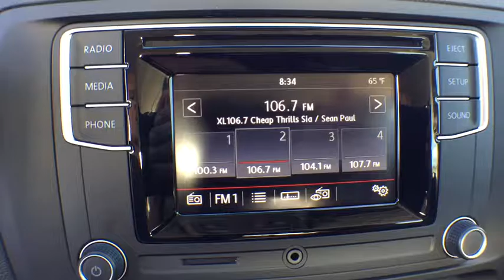2017 Volkswagen Jetta Orlando, Sanford, Kissimme, Clermont, Winter Park, FL 70277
2017 Volkswagen Jetta
2017 Volkswagen Jetta 1.4T S - Stock#: 70277 - VIN#: 3VW2B7AJ4HM259678

Black/Gray. A joy to drive. Gets dirty, so you don't have to. Florida fun driving in the sun !If you want an amazing deal on an amazing car that will handle just about any task, then take a look at this do-it-all 2017 Volkswagen Jetta. It is nicely equipped with features such as Black/Gray. This versatile Jetta would look so much better out doing all the stuff you need it to instead of sitting here unutilized on our lot. It's ready for anything! Come and get it!David Maus VW on Lee Road proudly serving the following communities.